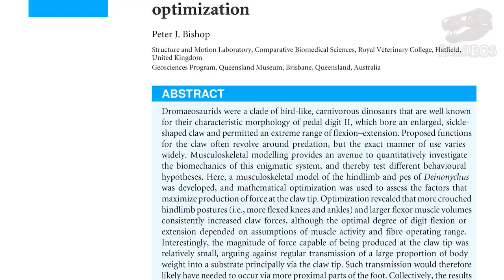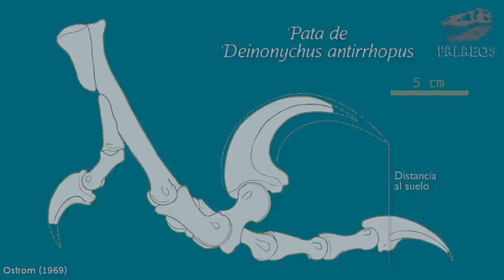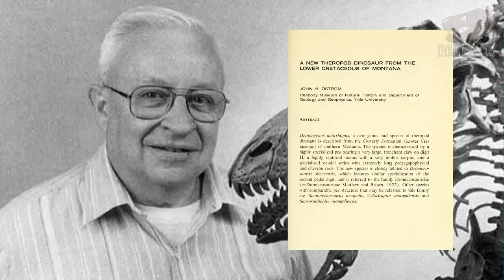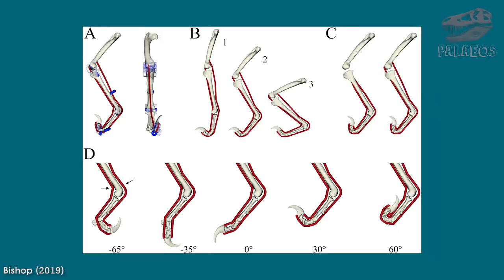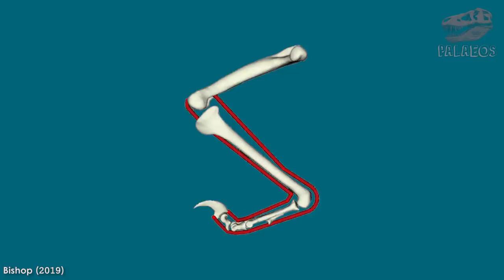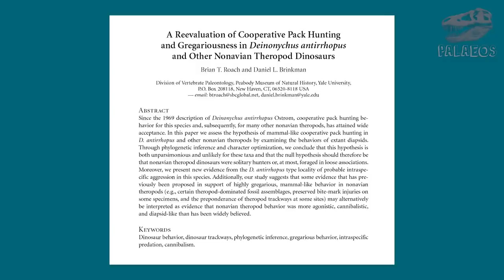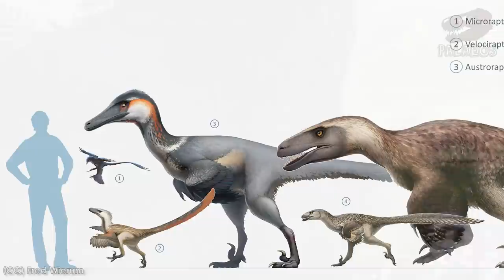¿Garra asesina? La verdadera función y hábitos de los raptores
En este nuevo video les traemos un tema sobre el uso de la garra de los "raptores", dinosaurios depredadores con una reputación temible, pero que pudieran ser menos cinematográficos de lo pensado. También exploramos el comportamiento de estos dinosaurios y les traemos lo último que se sabe sobre su modo de vida. Esperamos que el video sea de su agrado.

Referencias:
◘ Bishop, P. J. (2019). Testing the function of dromaeosaurid (Dinosauria, Theropoda)'sickle claws' through musculoskeletal modelling and optimization. PeerJ, e7577.
◘ Fowler, D. W., Freedman, E. A., Scannella, J. B., & Kambic, R. E. (2011). The predatory ecology of Deinonychus and the origin of flapping in birds. PLoS One, 6(12), e28964.
◘ Roach, B. T., & Brinkman, D. L. (2007). A reevaluation of cooperative pack hunting and gregariousness in Deinonychus antirrhopus and other nonavian theropod dinosaurs. Bulletin of the Peabody Museum of Natural History, 48(1), 103-139.
◘ Evans, D. C., Cullen, T. M., Larson, D. W., & Rego, A. (2017). A new species of troodontid theropod (Dinosauria: Maniraptora) from the Horseshoe Canyon Formation (Maastrichtian) of Alberta, Canada. Canadian Journal of Earth Sciences, 54(8), 813-826.
◘ Ostrom, J. H. (1969). Osteology of Deinonychus antirrhopus, an unusual theropod from the Lower Cretaceous of Montana (Vol. 30). Peabody Museum of Natural History, Yale University. 165p.
◘ Foth, C., & Rauhut, O. W. (2017). Re-evaluation of the Haarlem Archaeopteryx and the radiation of maniraptoran theropod dinosaurs. BMC evolutionary biology, 17(1), 236.
◘ Kim, K. S., Lim, J. D., Lockley, M. G., Xing, L., Kim, D. H., Piñuela, L., ... & Ahn, J. (2018). Smallest known raptor tracks suggest microraptorine activity in lakeshore setting. Scientific reports, 8(1), 16908.
◘ Ostrom, J. H. (1969). A new theropod dinosaur from the Lower Cretaceous of Montana. Peabody Museum of Natural History.

00:00 Introducción
00:54 Descripción de la garra
01:18 ¿Qué dinosaurios la tenían?
03:08 Hipótesis original
03:52 ¿Uso en combate?
04:31 ¿Uso para matar?
06:07 Resumen de hipótesis
06:39 Nueva propuesta
08:31 Propuesta alternativa
09:12 Restricción de las presas
09:52 Epílogo